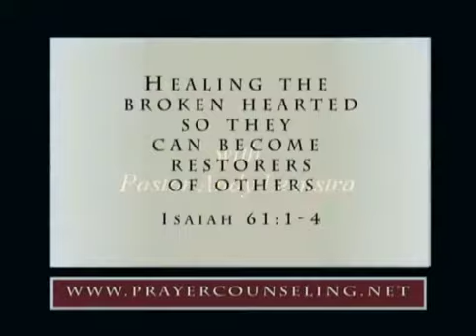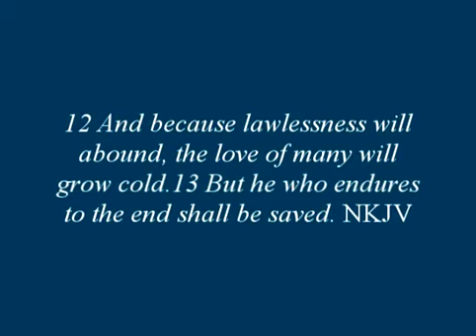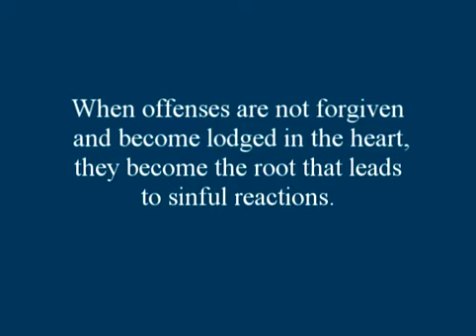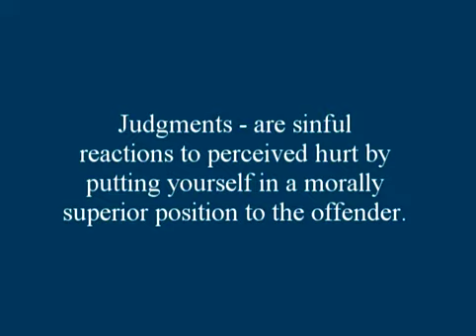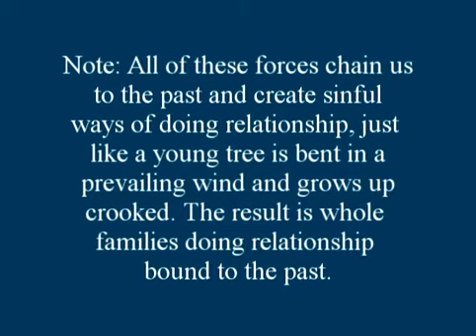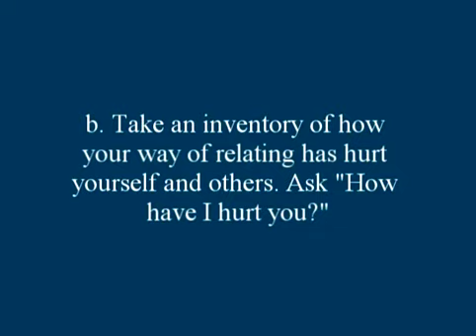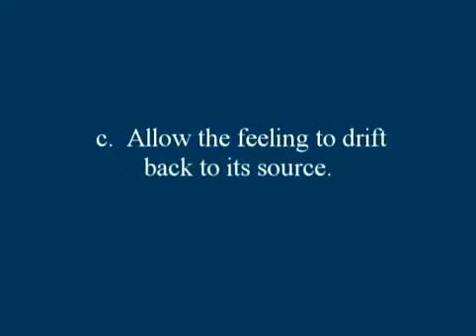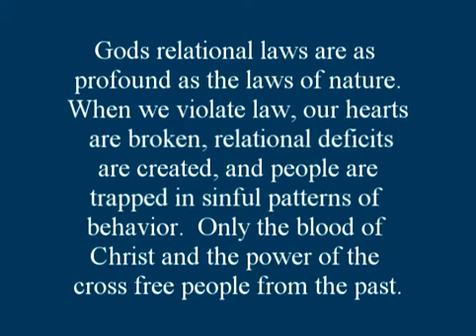Transformation: Session 6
Reconciling the Past